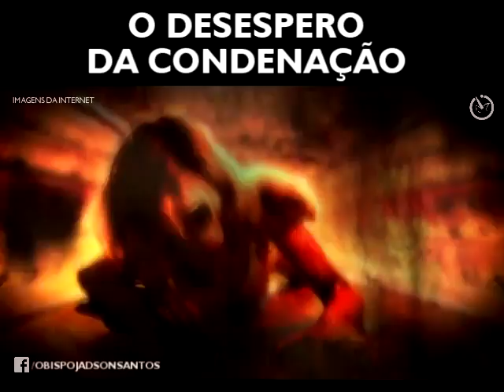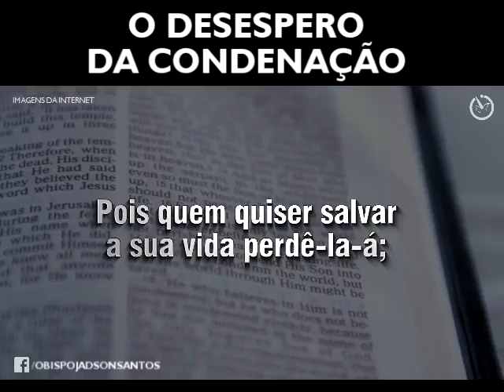O desespero da condenação aceite a Cristo hoje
Pessoas entram em desespero ao receberem a notícia de que foram condenadas aqui na terra, porém, esta condenação terrena ainda tem jeito. Pior é a condenação ETERNA, esse falso senso de liberdade que o mundo vive hoje, que quando abrirem seus olhos será tarde de mais. Portanto o dia é hoje!  Aceite a Jesus Cristo como Salvador de sua vida!